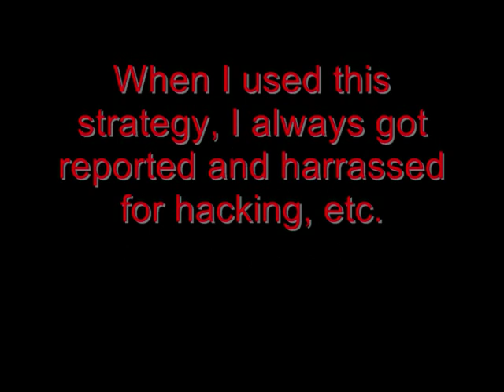Halo Wars: The Absolute Best Way to Use Warthogs (1/2)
I've been using the same strategy for about two months. I've been reported and harassed so many times for "hacking", especially after the last update.. Now that I don't play as much, I figured I'll show it off for the rest of you to get some wins. The ONLY things that can stop this are a full brute rush or a decent army of tanks (four or less and you'll be okay). I got to #2 on the leaderboards with Anders at one point, using just this (80 win streak or something).

This is ONLY meant for the good players. Not only is this strategy hard to follow, but it's not always possible to just watch a video and play the game perfectly.

You need to be Anders, and is best in 2v2 or 3v3 on a map that has an empty base. You take the second base ASAP, and immediately begin gathering supplies. Just watch the video.

Good luck.
GT: The Pestilent

*** NOTE: This video is from 08/2009. Yes. It is now over two years old. I don't know the state of this game or if this strategy even works the same way anymore. So seriously, just don't bother commenting if it's just to say the strategy is shitty. It was one of the best out there when I came up with it, but I can't say whether or not it still works.

Songs:
Let it Rattle - P.O.S.
Drumroll (We're all Thirsty) - P.O.S.
Mary Kate and Ashley - DZK